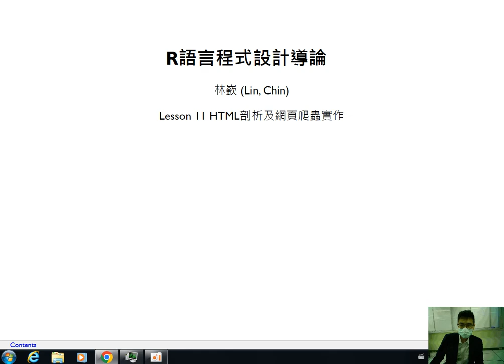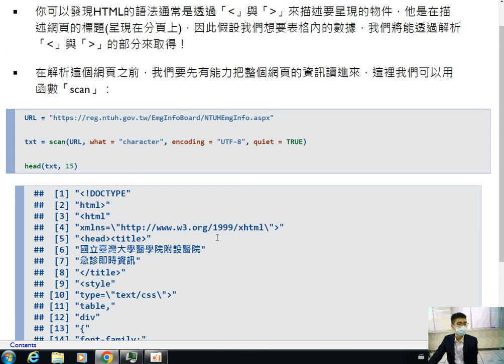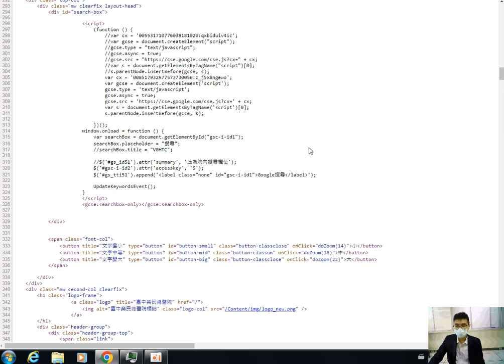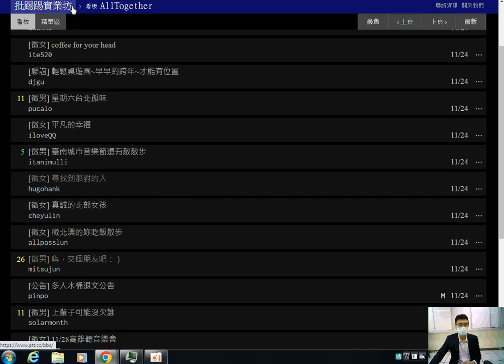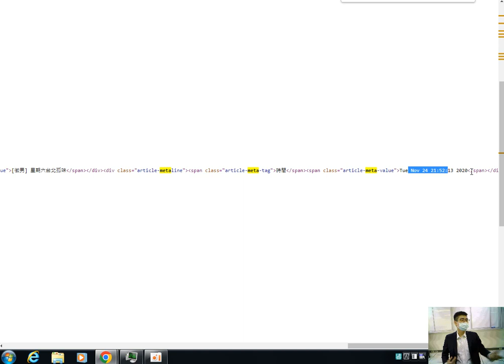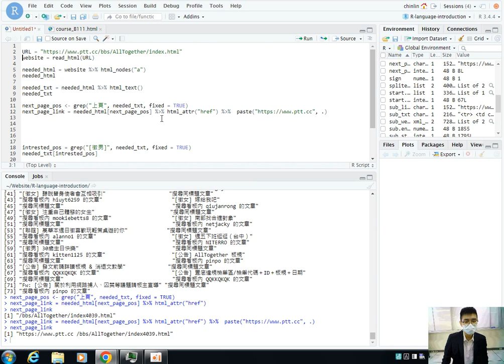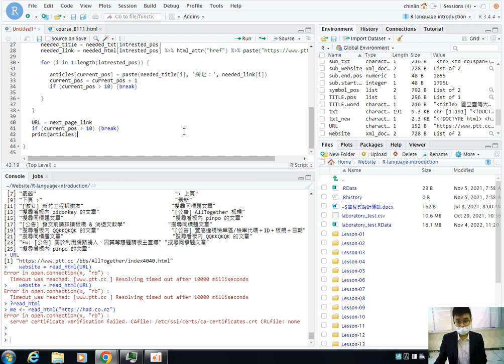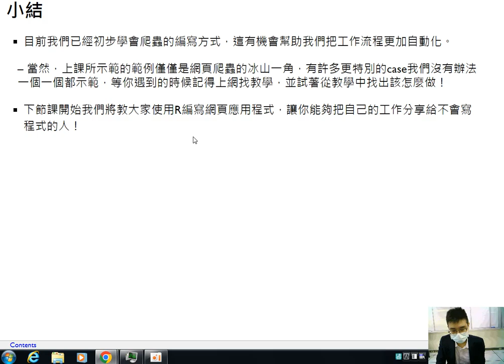R語言程式設計導論-第十一課 HTML剖析及網頁爬蟲實作